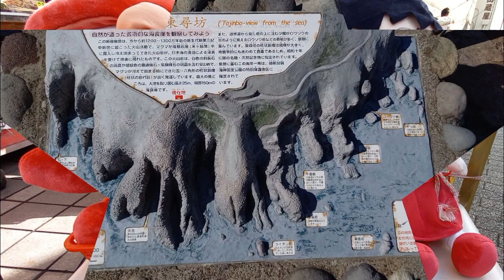名勝･東尋坊[坂井市 三国町][越前海岸]【ゆっくり】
東尋坊はよ､福井男のイッチョライ､福井男の立ち姿
(福井県民謡｢イッチョライ節｣より)

｢東尋坊｣は約1kmにおよぶ大規模な柱状節理。崖っぷちに立つと思わず足がすくんでしまいます。
世界でもこれほどまでに大規模な柱状節理は珍しく[世界三大奇勝]に数えられます｡

その希少性は全国でも認められており、[国の天然記念物]に指定され、[日本の地質百選]にも選ばれています。

また、夕陽の名所としても知られており、｢日本の夕陽百選｣にも選定されています。

さらに近年では、太陽が水平線に沈む際に数秒だけ緑色に光る現象である｢グリーンフラッシュ｣を年数回みることができるスポットとしても話題になっています。

東尋坊の崖っぷちから見下ろす海も迫力がありますが、海上や空中から見る東尋坊も迫力があり見ごたえがあります！

 以上｢ふくいドットコム様｣よりご拝借m(_ _)m

ゆっくり(霊夢･魔理沙･きめぇ丸)

編集機器・｢Android SC-41A(スマホ)｣｢GoPro 9BLACK｣

使わせて頂いている編集サイト様

｢フリー音素材サイトOtoLogic(オトロジック)様｣

ものらんのブログ[新生･monoran 気紛れブログ]